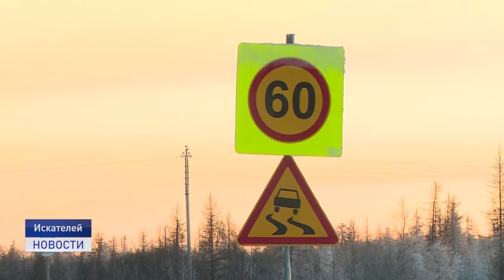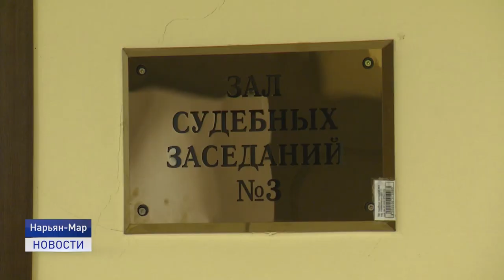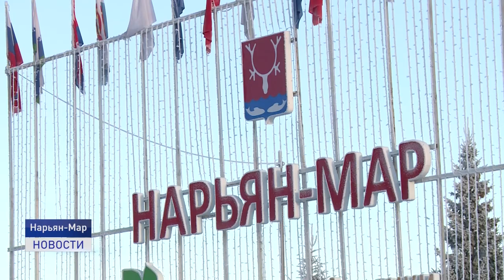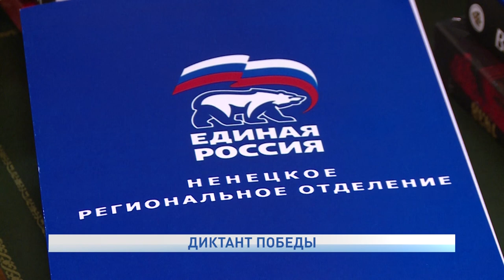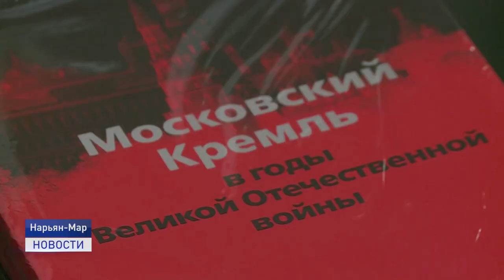Новости Ненецкого округа от 30.11.2021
Вводить ли QR-коды? Свое отношение к этому вопросу сегодня озвучил депутат Госдумы от НАО Сергей Коткин.

В Ненецком округе стартовала битва лучших. На площадках образовательных учреждений Заполярной столицы молодые профессионалы WORLDSKILLS RUSSIA будут соревноваться в 12 компетенциях.

"Заполярная Финноугория".В поселке Красное состоялся шестой межмуниципальный праздник, посвящённый Дням родственных финно-угорских народов. Об этом и не только в ближайшие двадцать минут.